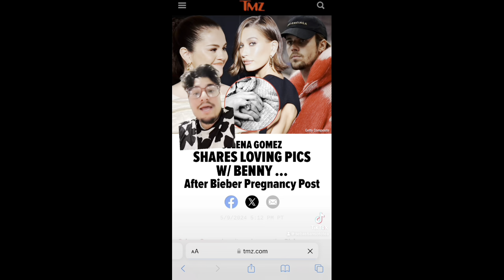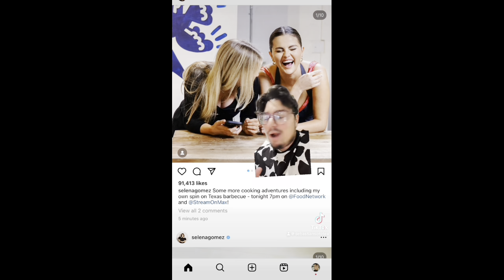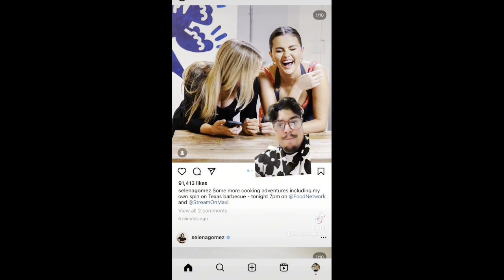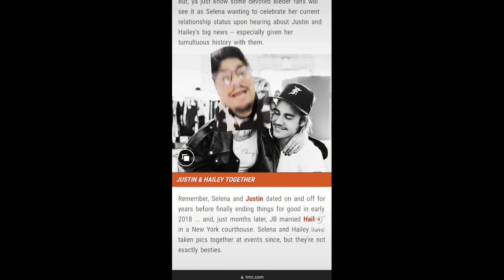Selena Gomez Acting Shady after Justin Bieber Hailey Bieber Pregnancy Announcement?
Justin Bieber Hailey Bieber Selena Gomez

AMAZON WISHLIST 🫶💕